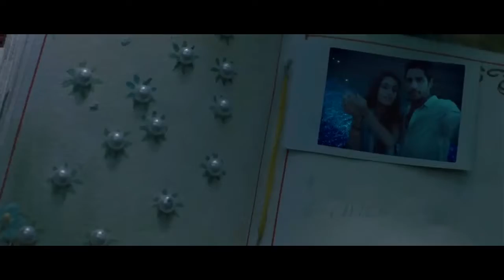Uyire Uyire song